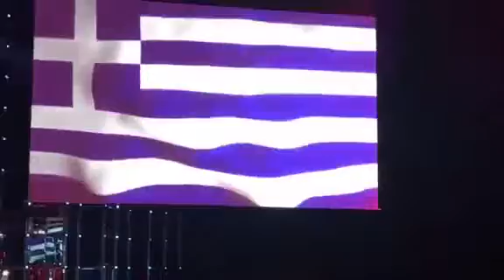The Proud Moment for all Greeks!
Winning 2nd place overall at the 21st Rallye Mont-Carlo Historique 2018 by the Greek Team of George Delaportas & Spyridon Moustakas, was extraordinary!
This short amateur video by iPhone captures the Proud Moment for all Greeks, at the Awards Ceremony & Gala Dinner on 6 February  2018 at the Sporting Club de Monaco that evening.